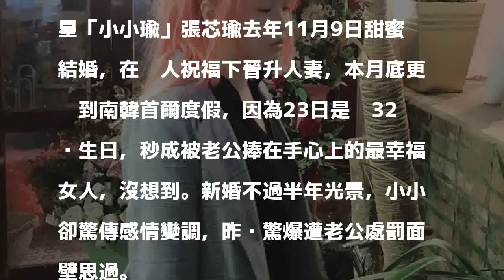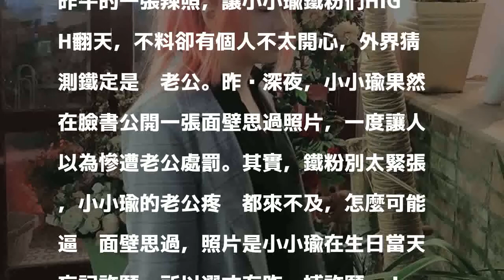比基尼辣照太胸 小小瑜驚傳遭尪面壁思過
小小瑜昨午公開一張比基尼辣照，深夜卻上傳一張疑似低頭思過照片。（翻攝自小小瑜臉書）

發表評論評論如下。